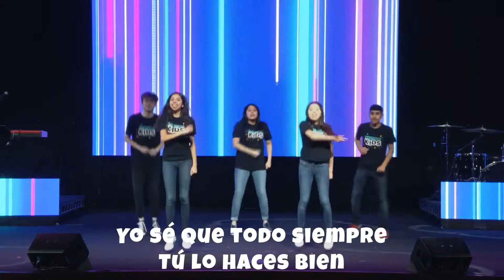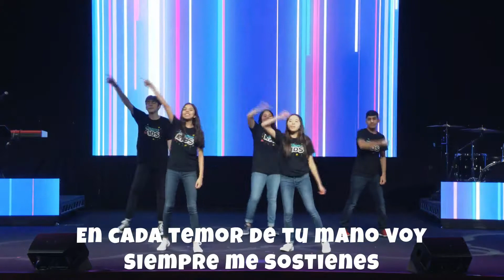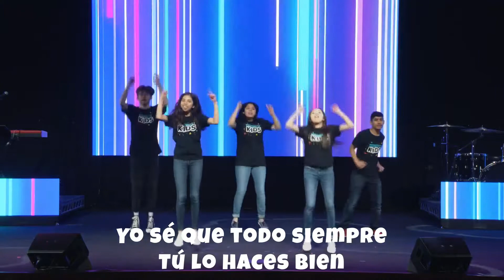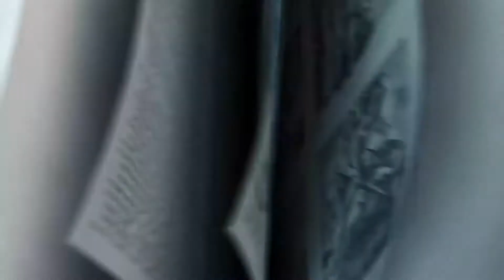Spanish Elem Wk 2 05.09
Westover Kids Español